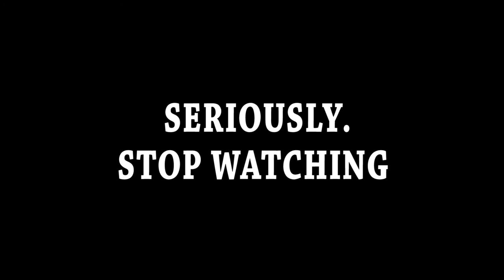Tiny House Beach Party - Vlog 5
What do you do when you build a tiny house and are unsure of what to do with it? You haul it to the beach and have a party with it of course.